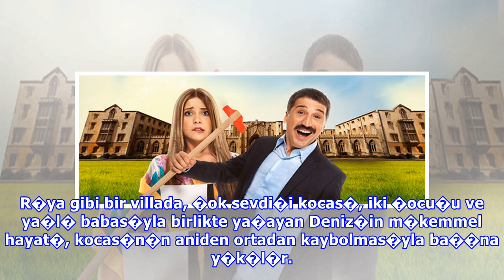Kalbimdeki Deniz son b�l�m neden final yapt�? Kalbimdeki Deniz final 60. B�l�m izle FOX TV'de - Son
Kalbimdeki Deniz son b�l�m neden final yapt�? Kalbimdeki Deniz final 60. B�l�m izle FOX TV'de - Son Dakika Televizyon Haberleri | AK�AM.
Kalbimdeki Deniz final 60. B�l�m izleme linki ara�t�r�l�yor. Kalbimdeki Deniz neden final yapt� sorusunun cevab� merak ediliyor. Deniz ve Mirat evlendi mi? Fox TV�nin sevilen dizisi 12 Mart ak�am� final b�l�m� ile ekrana geliyor. Oyuncular� aras�nda Kutsi, �zge �zberk, Ye�im Ceren Bozo�lu, Hakan Era.